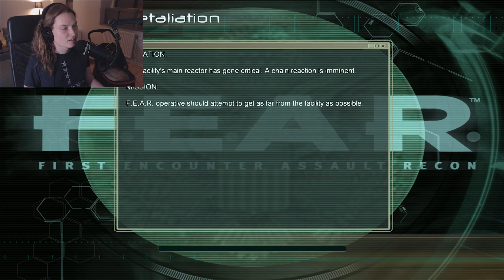Let's Play - "F.E.A.R." - Part 6 Final - Alma on The Loose